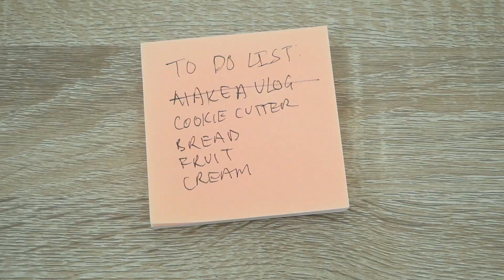Romanticise Your Life (The Mundane Life)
Hi! I've been reflecting a lot on my film degree and what it means to me. I've always had a passion for creating videos, and I've decided to rekindle my connection with video production by uploading mini vlogs, shorts, and romanticized snippets of my life. While these may not be of the highest quality or the best vlogs ever, I didn't want to waste my time striving for perfection in every aspect. I'm approaching video creation as a practice, and even if they don't meet my desired standard, I'll still upload them.

Also, I still hate filming myself in public ! It’s so embarrassing ! So there are so many awkward angles and shots that I’m not very proud of. If I could I would go back and redo that but we can worry about that for the next video:]] I hope you enjoy my romanticised life.

These descriptions are going to end up as my journal entry at this rate :|